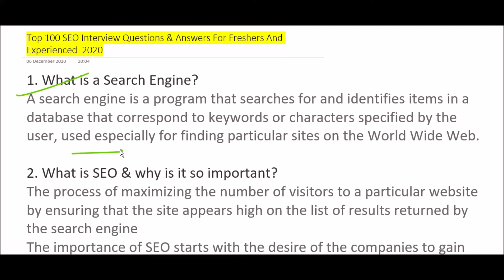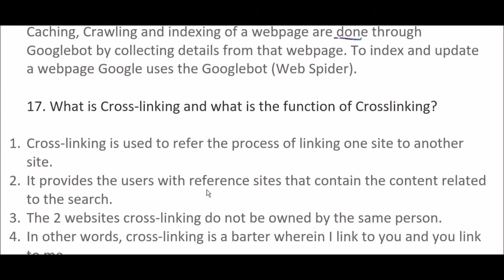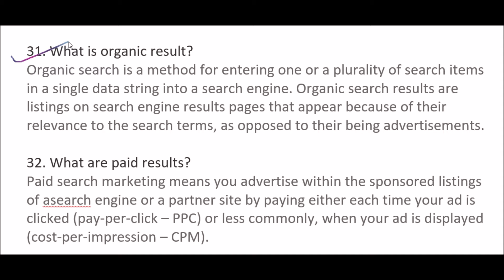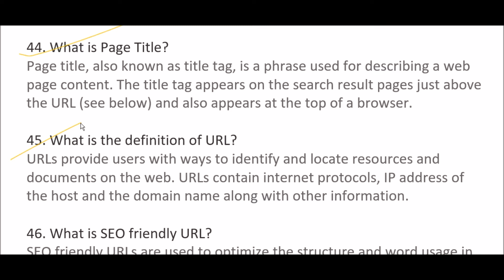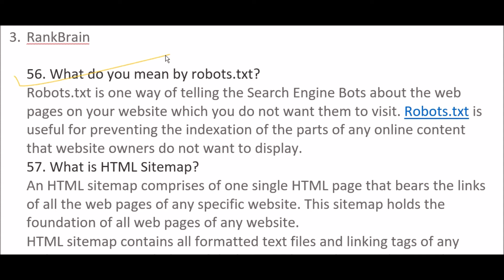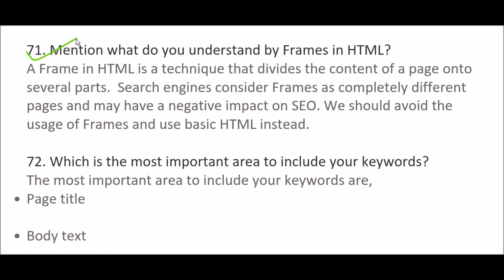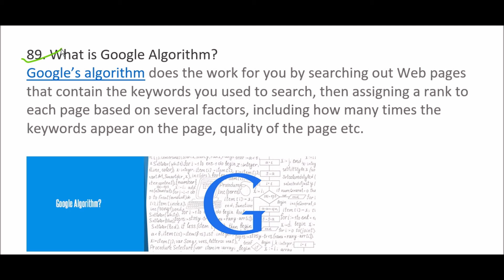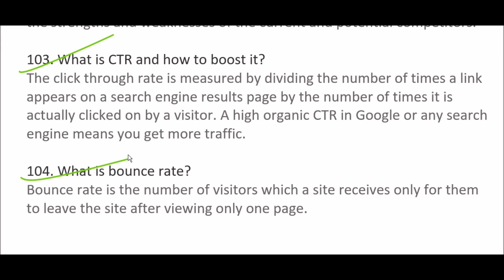TOP 100 SEO INTERVIEW QUESTION ANSWER 2021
SEO INTERVIEW QUESTIONS
Test Your SEO Skills | SEO Interview Questions
How to Crack Digital Marketing /Seo Interview Questions
SEO Interview Questions & Answers 2020 | Search Engine Optimization Interview Questions

SEO Interview Questions & Answers! (SEO Manager, Executive, Strategist + Marketer Interview Answers)